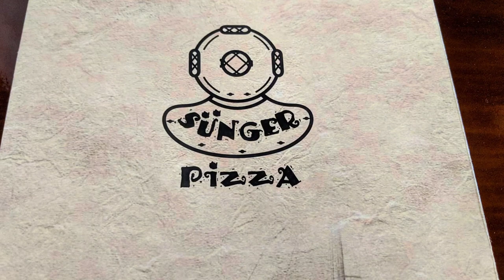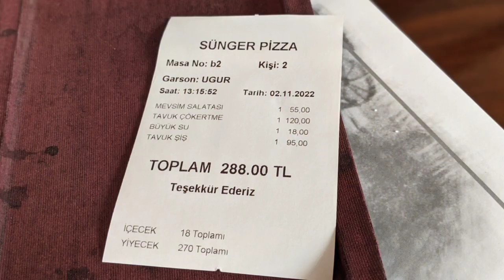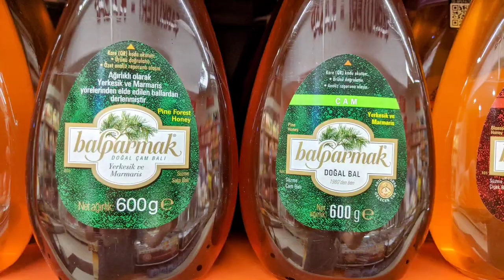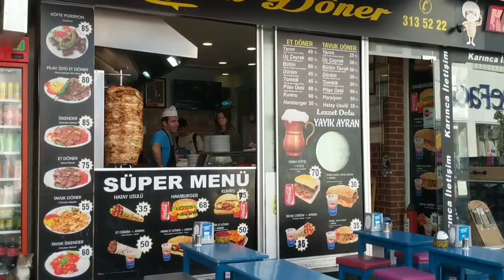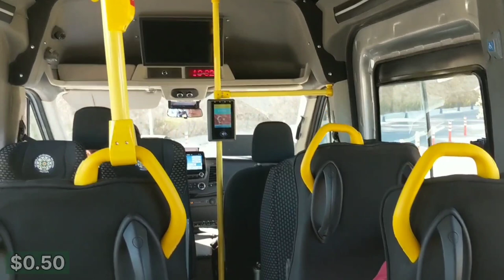𝗕𝗢𝗗𝗥𝗨𝗠 𝗧𝗨𝗥𝗞𝗘𝗬 - Luxury Living or Budget Friendly?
Bodrum, Turkey has a reputation for being glitzy and a playground for the rich and famous.  But, is it possible to visit or live in Bodrum without breaking the budget, or is Bodrum better left for the wealthy elite?  We'll discuss this, as well as the pros and cons for living in Bodrum.

Chapters:
0:26 Food
3:26 Activities
5:19 Housing
7:27 Pros and Cons